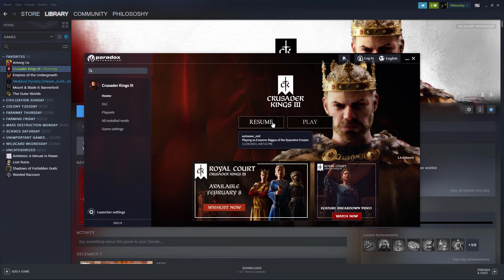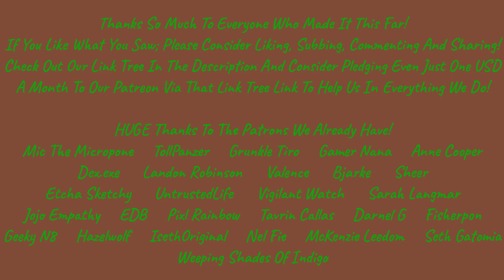Easy Going! ~~ Let's Play Crusader Kings III! MREGA! VII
TODAY we return to Biggus Daggus as he settles down a bit and let's the time go by!
Things are gonna get nice and stable!
He just has to wait for the mayflies to pass!

And if you wanna know about the REAL Byzantines, consider checking out Eastern Roman History here on youtube! Great Channel for this sorta stuff!